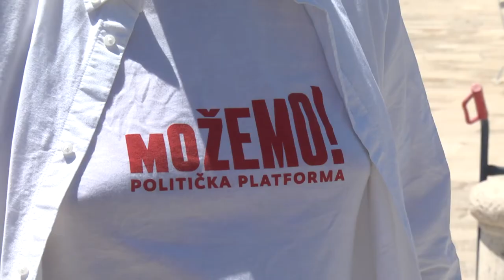DUBROVČANI O NADOLAZEĆIM PARLAMENTARNIM IZBORIMA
Predizborna kampanja gotovo iza nas, a parlamentarni izbori pred vratima. Naša ekipa je provjerila hoće li Dubrovčani u nedjelju izaći na birališta i za koju će se političku opciju opredijeliti. Upitali smo ih i vjeruju li u predizborna obećanja i promjene koje pojedinci najavljuju.